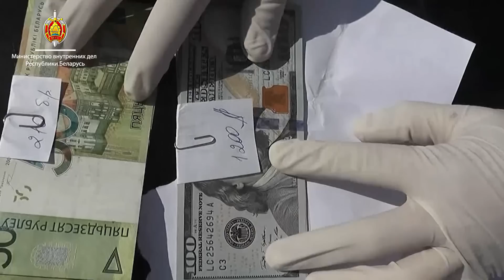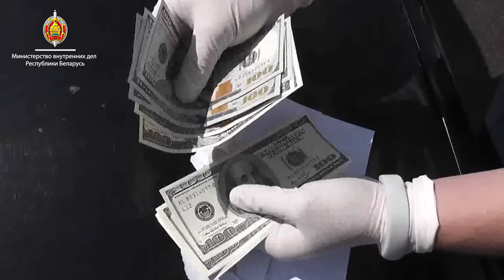Дача взятки директору завода